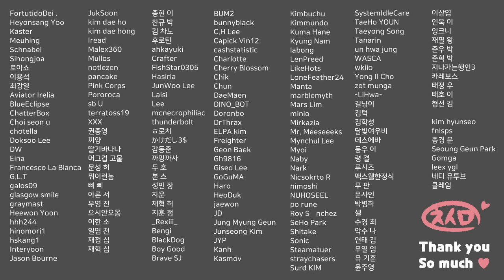[Blue Archive OST Rock mix] Kayoko's Mixtape [Usagi flap, Unwelcome school & more]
01 - Target For Love 0:00
02 - Constant Moderato 1:37
03 - Usagi flap 4:01
04 - Unwelcome School 6:10
05 - Shady Girls 8:13
06 - Mischievous Step 10:50
07 - Bunny Bunny Carrot Carrot 13:23
08 - Connected Sky 16:49
09 - Irrashaimase 18:51
10 - Colorful Beach 21:02
11 - Midnight Trip 23:06
12 - Hifumi Daisuki 24:44

■ Arranged & Performed by: ChapChap (My pet tentacle monster)
■ Art & Animated by: Simi Cho (Me, the owner of Chapchap)